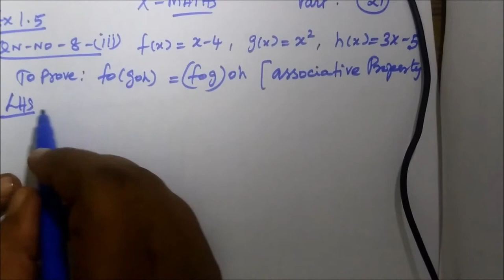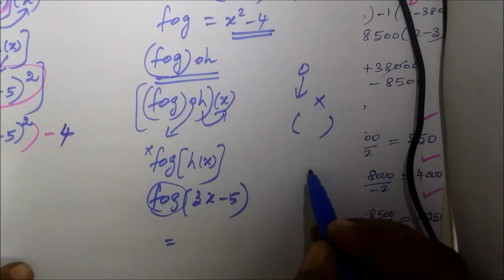10th Maths Ex 1.5 sum 8 iii Composition of Functions-Gomathidharmarajan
10th Maths   Ex-1.5-8-iii Composition of Functions-Gomathidharmarajan
பத்தாம் வகுப்பு கணிதம் Chapter-1 உறவுகள் மற்றும் சார்புகள்